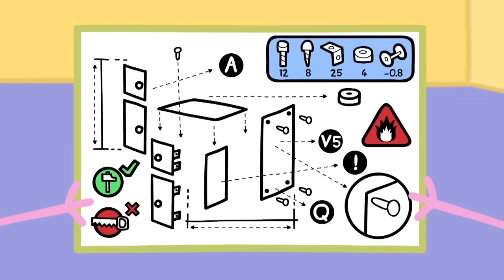Peppa Pig Playground 📦 | Granny & Grandpa's Attic | Peppa Pig Full Episodes | Dancing With Peppa Pig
Peppa Pig Playground - Granny & Grandpa's Attic

Welcome to the Peppa Pig Playground channel the home of Peppa on YouTube! Here you will find full episodes, compilations at toy play videos to keep even the most dedicated Peppa fans happy.

Welcome to Peppa Pig! Dive into the delightful world of Peppa and her friends with this beloved children’s TV show. Each episode is a joyful blend of fun, laughter, and learning, perfect for preschoolers. Peppa Pig combines imaginative play with educational moments, making every story an adventure. Our episodes are filled with engaging stories and playful adventures, from brushing your teeth with Peppa to exploring exciting new places.

🐷 Meet Peppa Pig: She loves jumping in muddy puddles and going on exciting adventures.
🦖 George Pig: Peppa’s little brother, who enjoys playing with his toy dinosaur and having fun with Peppa.
💐 Mummy Pig: Peppa’s kind and loving mum who shares Peppa’s passion for muddy puddles.
🚗 Daddy Pig: Daddy Pig’s jokes and cheerful personality will have you laughing out loud!
🍰 Granny Pig: The sweetest granny who bakes delicious chocolate cake.
🔧 Grandpa Pig: Always up for an adventure, whether it’s sailing on his boat or riding on a little train.
🎡 Miss Rabbit: Busy running the amusement park, driving the bus, and helping in the shop, she makes every day extra special!

🎠 Don’t forget Peppa’s Friends!:
* Suzy Sheep: Peppa’s best friend who loves dress-up and playing fun games.
* Danny Dog: The energetic pal who’s always ready for adventures and playing with cars.
* Rebecca Rabbit: The curious friend who loves exploring and singing along to nursery rhymes!

🎶 For Peppa Pig musical fun, check out our Official Music Channel:    / @peppapignurseryrhymesofficial
Here you can enjoy catchy tunes like “The Wheels on the Bus” and “Five Little Ducks.” These nursery rhymes and kids' songs add an extra layer of joy and learning to Peppa Pig's world!
💛 Check out our Peppa Pig DUPLO Videos here:    • LEGO DUPLO Peppa Pig 💛 All Episodes a...
Join Peppa and George in DUPLO form as they learn, play and jump in muddle puddles!